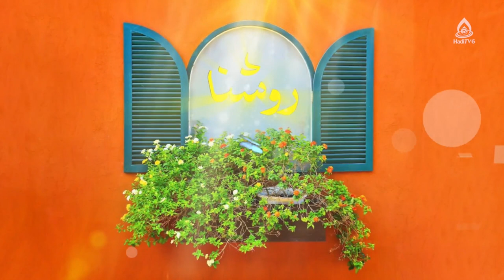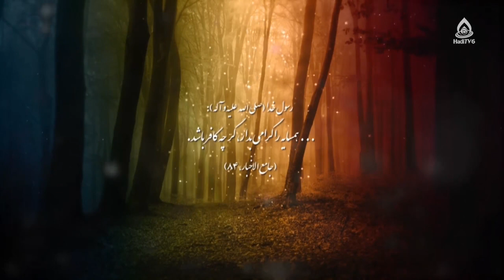مهرورزی در سیره رفتاری پیامبر اعظم(ص)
موضوع: اخلاق فردی و اجتماعی پیامبراکرم(ص)
کارشناس‌: نظیفه فتحی، کارشناس ارشد کلام اسلامی